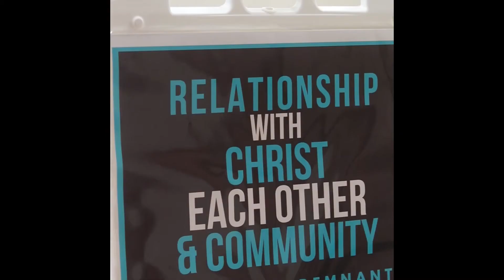Easter Promo 2019